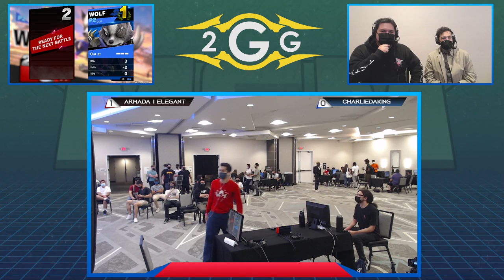Offline MSM 238 - Charliedaking (Wolf) VS Armada | Elegant (Luigi) Winners Semis